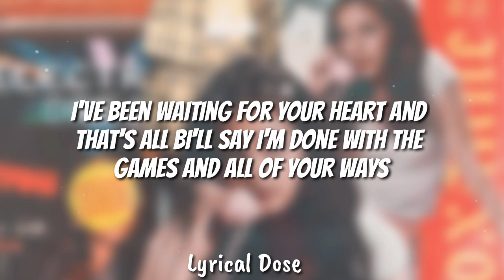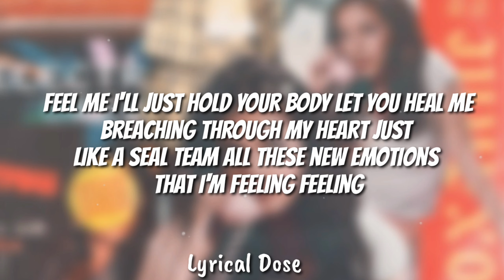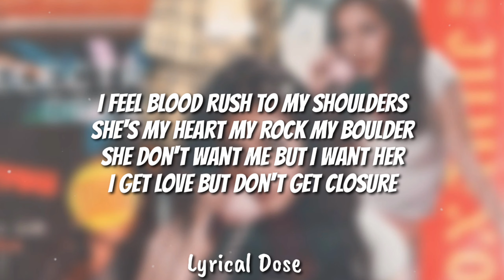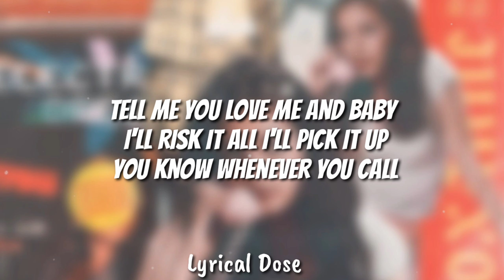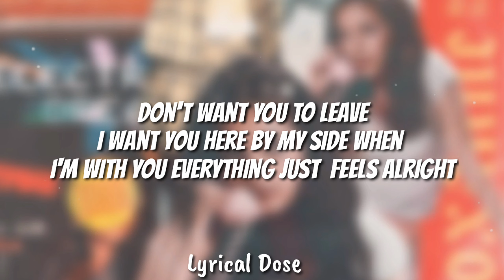Sypskii- Roxanne (lyrics) Ft. MAJ & Kody Lavinge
🔜Cinamatics 🎥

                🎥Lyrical Dose🎥